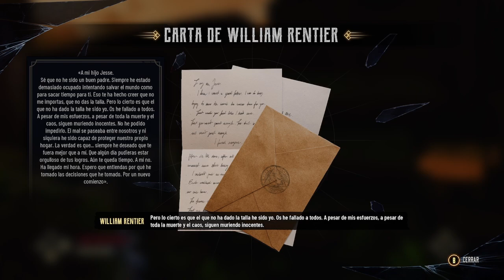Evil West - Jesse, se encuentra con su Padre.